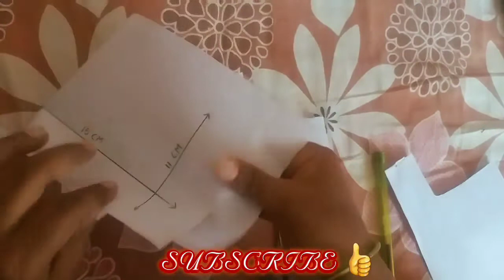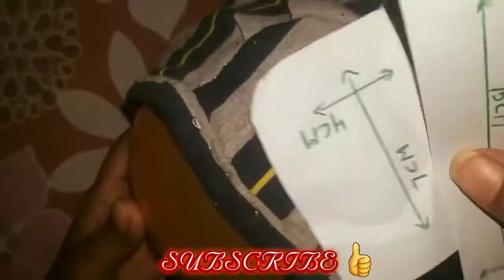How to make children cap